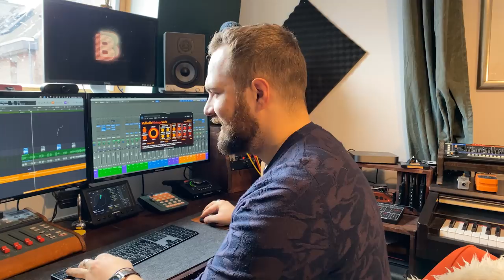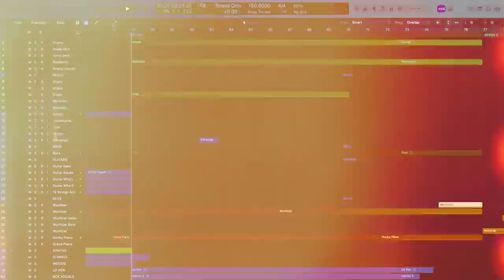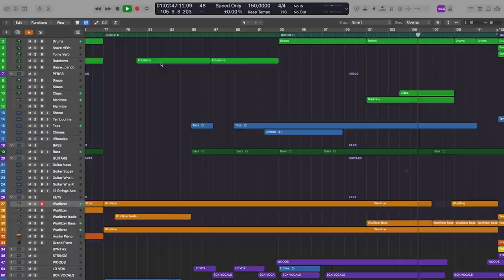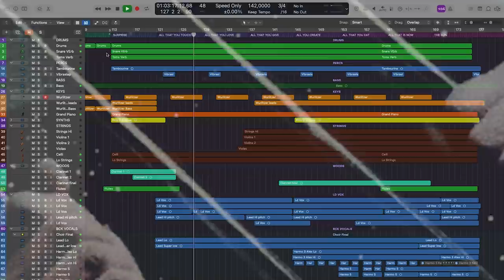Wish You Were Here... Mais c'est Supertramp.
Choisir entre Pink Floyd et Supertramp, c'est comme devoir choisir entre sa mère ou son père. Et comme choisir c'est renoncer, parfois, le meilleur choix possible... C'est de ne pas choisir du tout.

⏱ Chapitres :

Intro : 0:00
Elaboration du premier couplet : 1:43
Premier couplet : 3:37
Elaboration du break instrumental : 4:34
Partie instrumentale : 5:58
Elaboration du refrain : 6:30
Refrain : 8:09
Elaboration de la partie Psyché/Prog : 8:38
Passage Psyché/Prog : 9:55
Il s'agirait de finir... : 10:46

🎸 Instruments et outils utilisés :
Batterie : XLN Audio - Addictive Drums
Basse : Epiphone Viola Bass
Wurlitzer : Native Instruments Scarbee A200
Synthétiseur : Behringer Poly D
Piano : Arturia Piano V
Guitare 12 cordes : Sherwood
Guitare : Epiphone Sheraton II
Ampli : UAD Friedman Buxom Betty
Pédales : Dunlop Cry baby wah-wah
Clarinette : Buffet Crampon
Quatuor à cordes : Spitfire Audio Albion II
Micro : Sure SM7B

Marius Constant - The Twilight Zone
Nobuo Uematsu - Timber Owls (Music from Final Fantasy VIII)
Supertramp - School
The Royal Philarmonic Orchestra - Wish You Were Here
Supertramp - Rudy
Supertramp - Lady
Supertramp - The Logical Song
Supertramp - Bloody Well Right
The Police - Walking On The Moon